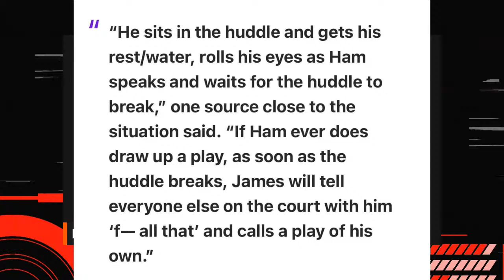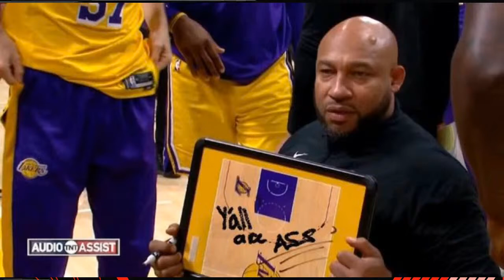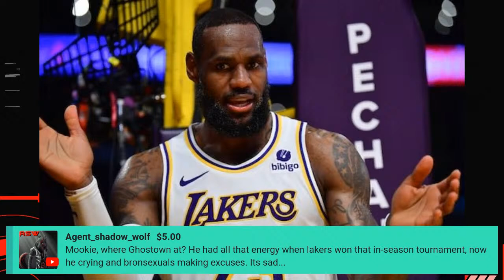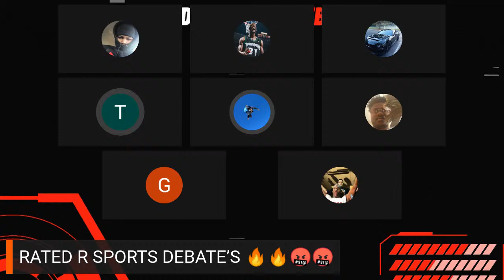LEBRON LAKERS GONNA MISS PLAYOFFS AGAIN..